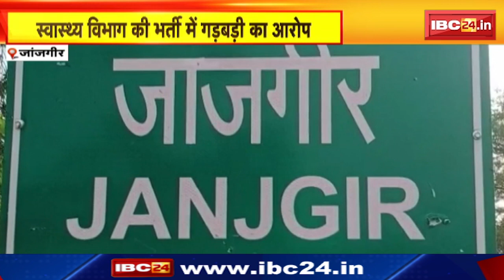Janjgir News : स्वास्थ्य विभाग की भर्ती में गड़बड़ी का आरोप | पात्र कैंडिडेट ने लगाया आरोप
IBC24, Janjgir News, स्वास्थ्य विभाग की भर्ती में गड़बड़ी का आरोप, पात्र कैंडिडेट ने लगाया आरोप